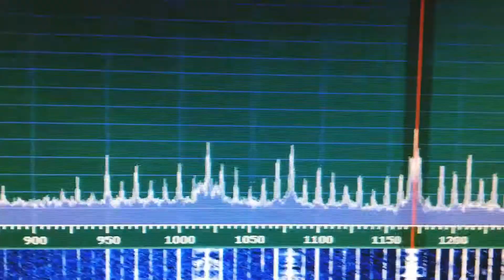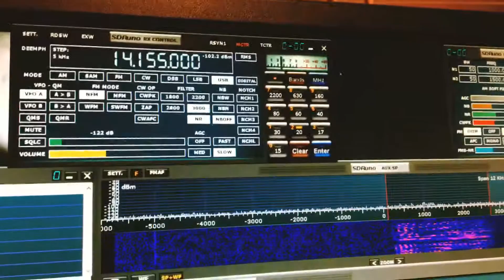SDRplay with SDRuno